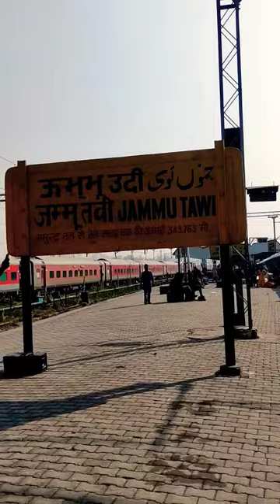station 😍 go to varanasi ❤️